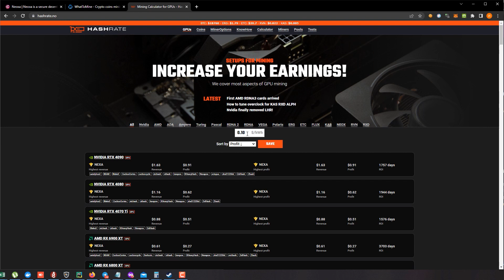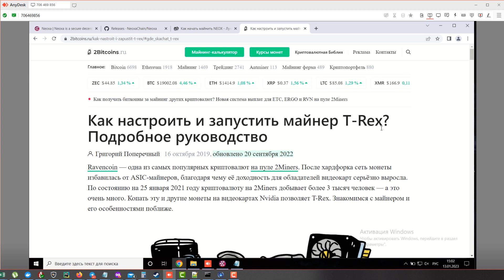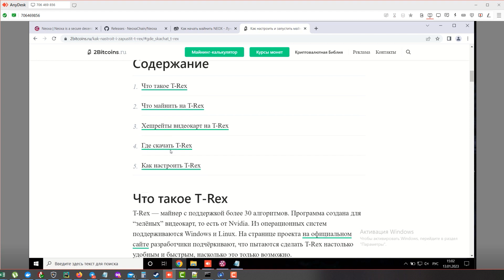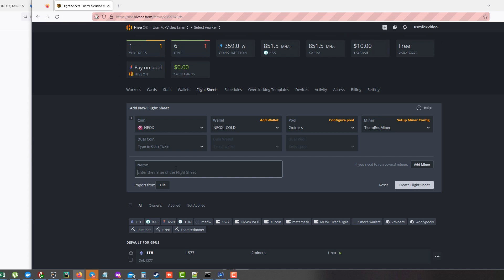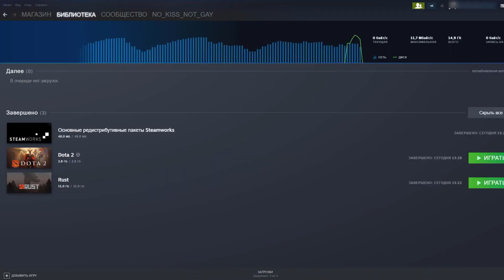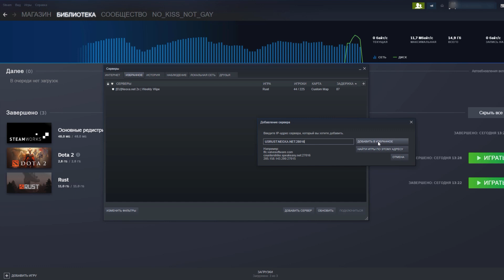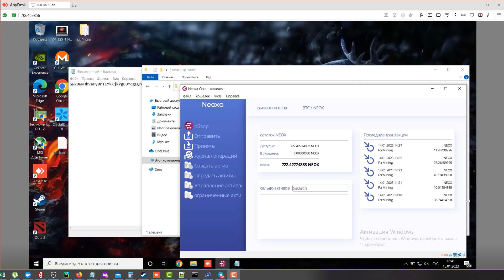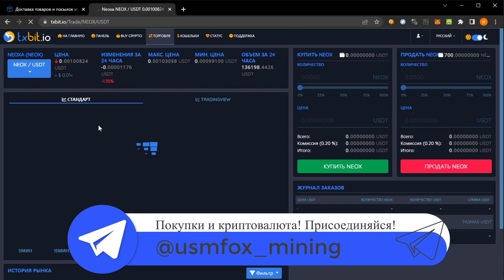Neoxa. Криптовалюта за время в играх и майнинг. Настройка на windows и hive os и в игре rust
USDT(ERC20)
0x82e5b58348ec2aceff6264423c60cd9693c2ba70
BTC
33E74pZEUjmf2CwGwNMtDRJsceY6DsxWKx
LTC
MGxsFAoUmiwm2JtMNAtUy1eVsentu3CHA1